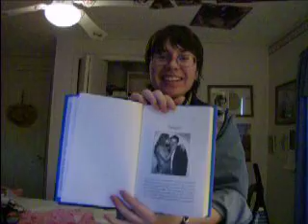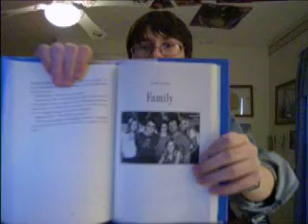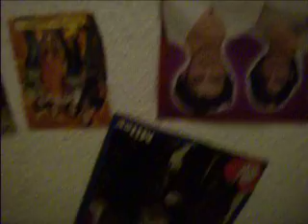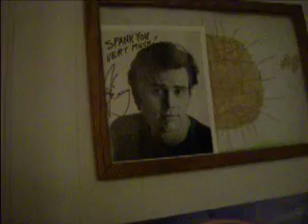listening to 60s music and talking about Michael J . Fox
Michael J. Fox pictures again and 60s to now music and a whole bunch of laughter.